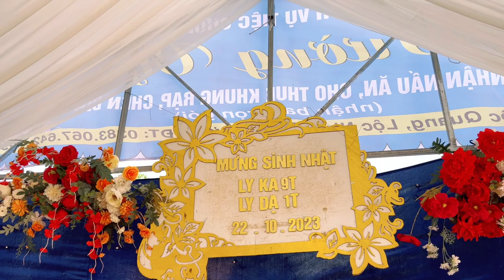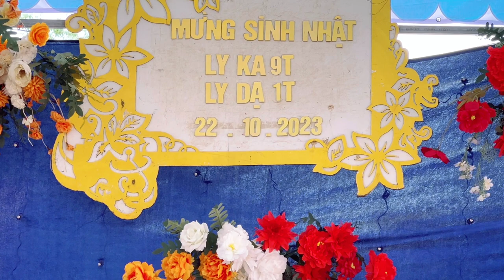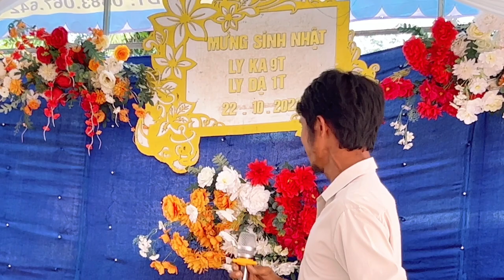Văn Nghệ Chúc Mừng Sinh nhật hai bé Ly Ka & Ly Dạ